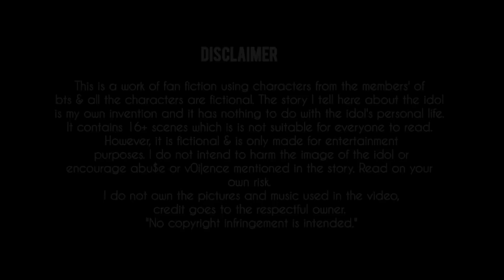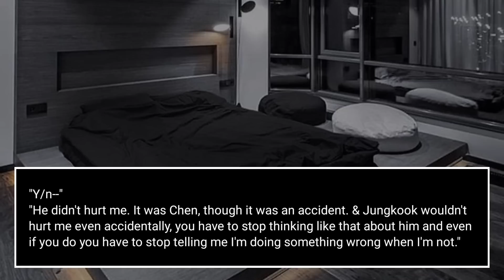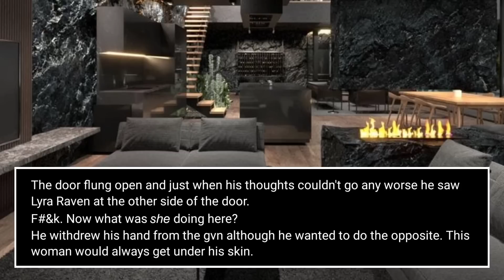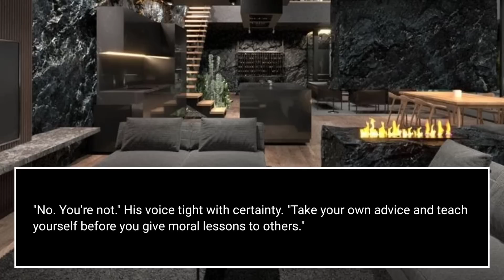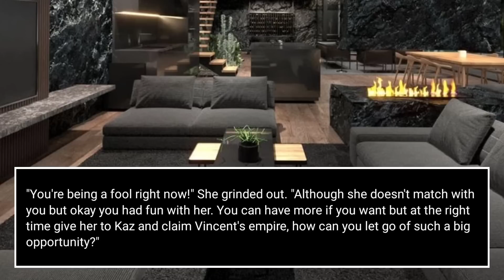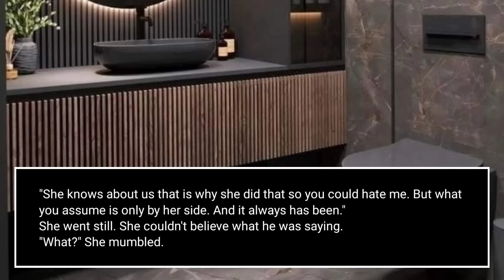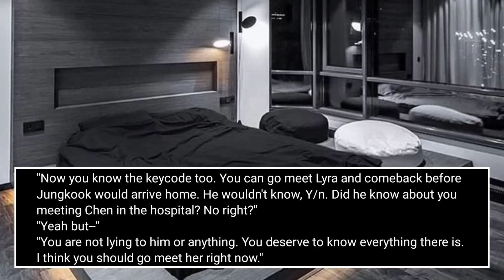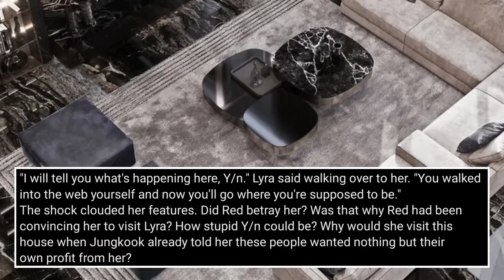#09 || Little Doll, Stay Close | When u become responsibility of ur dad's right-hand man